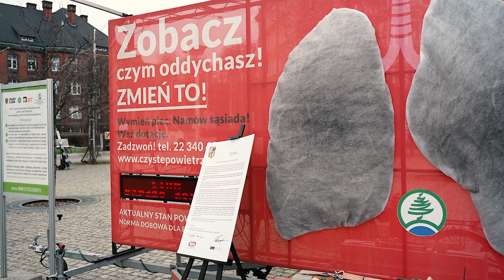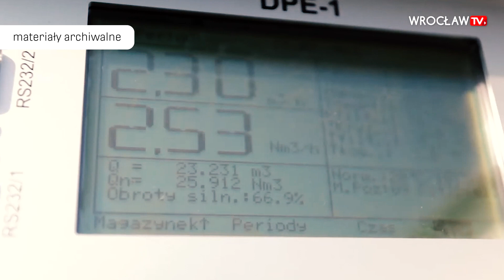Wrocław z aktywistami apeluje o zmiany w programie Ciepłe Mieszkanie | Wrocław TV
Wrocław wspólnie z Dolnośląskim Alarmem Smogowym apeluje o zmiany w rządowym programie Ciepłe Mieszkanie.  Ciepłe Mieszkanie to nowy program dopłat,  finansowany ze środków Narodowego Funduszu Ochrony Środowiska i Gospodarki Wodnej. Umożliwia właścicielom mieszkań, w budynkach wielorodzinnych otrzymanie dotacji  do wymiany tzw. kopciuchów i poprawę efektywności energetycznej mieszkań. Wartość programu to 1 mld 400 mln zł.